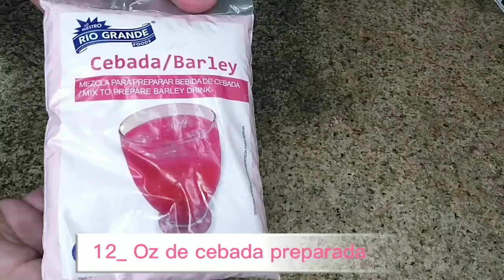refresco de **CEBADA**SALVADOREÑA**😋🍒(a mi estiló ❤️)muy deliciosa👌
INGREDIENTES
1_ sobre de gelatina, de fresa o cereza
3_ tazas de agua caliente
12_ Oz de cebada preparada
1_ litro de leche
azúcar al gustó
hielo

hola amigos, espero en Dios todos se encuentren bien, quiero darles las gracias a todos los suscriptores, a todos los nuevos que ban llegando y por supuesto a todos los que están conmigo en esta trayectoria, gracias por todo el apoyo que me brindan, se lo agradezco ❤️ millones de bendiciones❤️🙏🌹